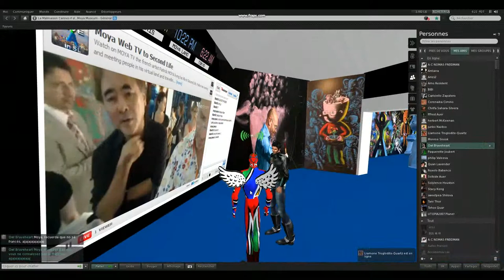Amano Yoshitaka visite l'exposition Moya à Cannes et dans Second Life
le célèbre artiste japonais Yoshitaka Amano - designer du jeu vidéo Final fantasy - entre autre
visite l'exposition "la civilisation Moya" de la Malmaison à Cannes et découvre Second Life et l'île virtuelle de Patrick Moya sur laquelle était reproduite l'exposition et qui permettait à l'artiste de parler avec ses visiteurs grace à son avatar